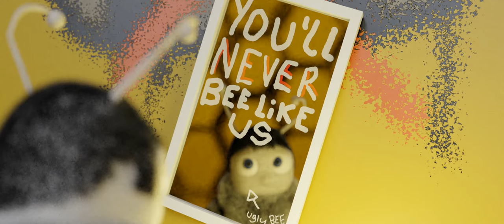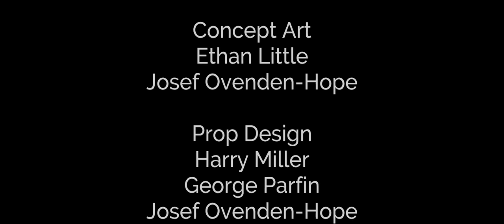Bee Different - 3Dami Studio London 2018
Made in seven days from scratch by a team of nine pre-university students aged 13-18 at UCL.